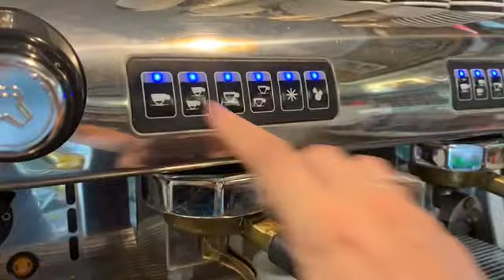Помол кофе для эспрессо. Как помол влияет на вкус и текстуру кофе. Все основные моменты.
Курсы бариста г. Киев. Украина